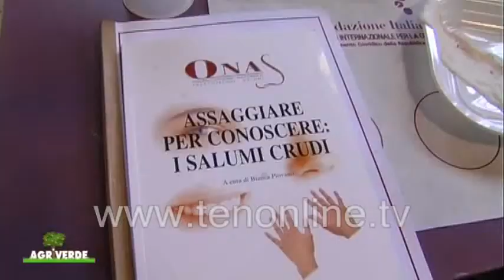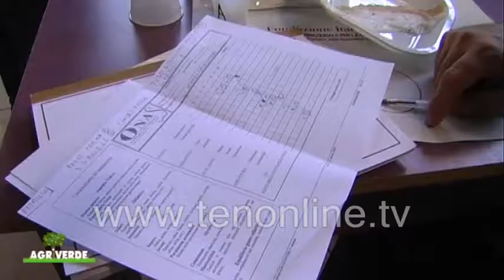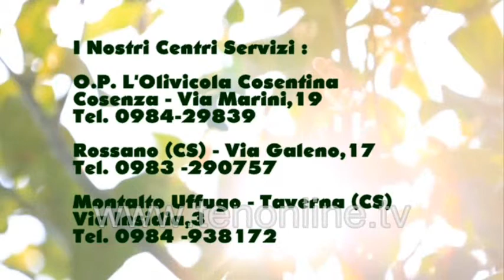ten AGRIVERDE 30 settembre 2017